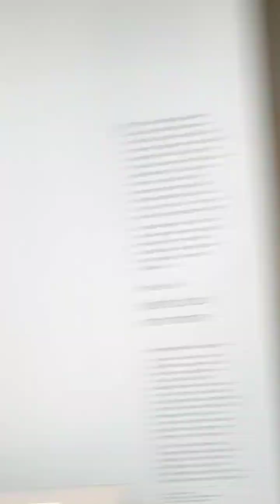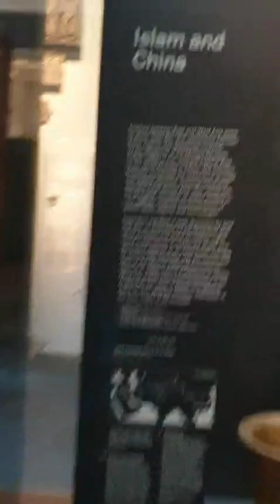British Museum (part#5)